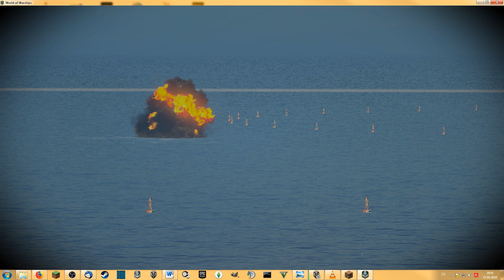Mein Beruf im zweiten Weltkrieg | World of Warships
ich werde kapitän auf einem Krigschiff und holle am enden einen win